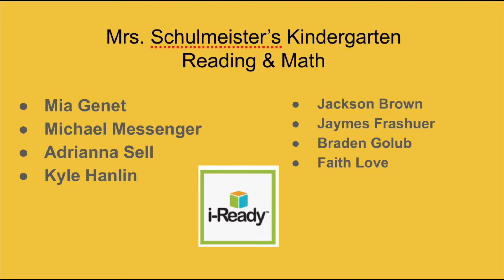Morning Announcements 3 3 21